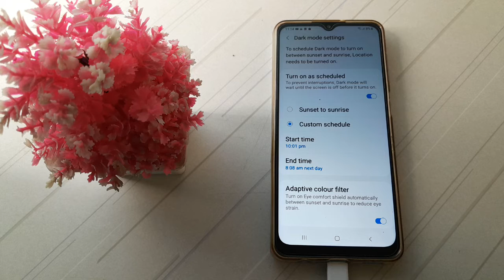how to set turn on s schedule custom schedule in Samsung Galaxy M13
how to set  turn on s schedule custom schedule Samsung galaxy m13 phone|
 set  turn on s schedule custom schedule Samsung galaxy m13  |   turn on s schedule custom schedule set kare Samsung galaxy m13  phone|
 schedule always on phone main turn on s schedule custom schedule set  kare|   turn on s schedule custom schedule set in Samsung galaxy m13